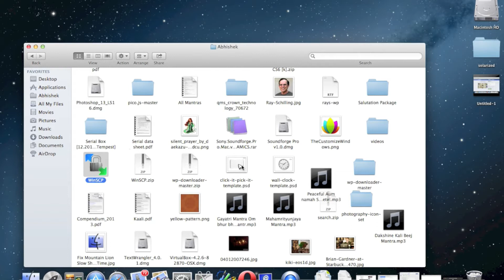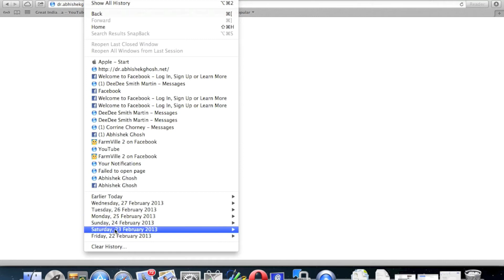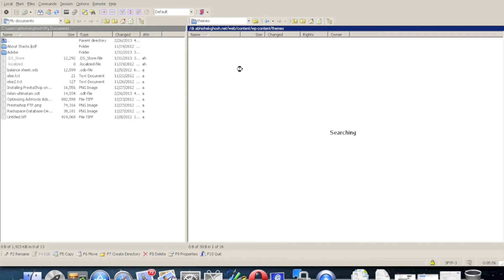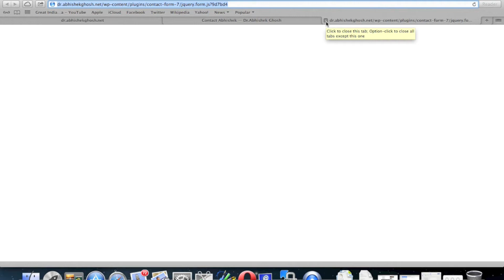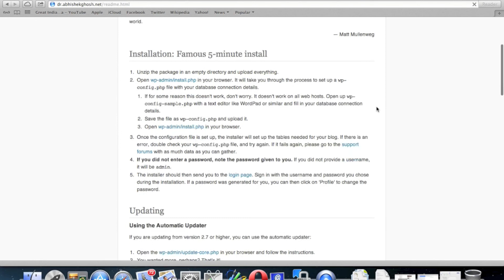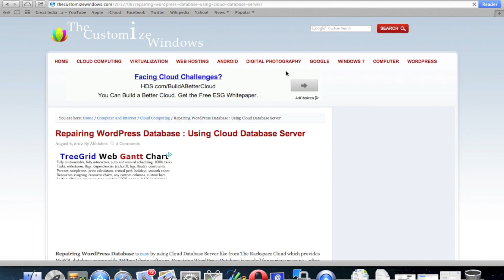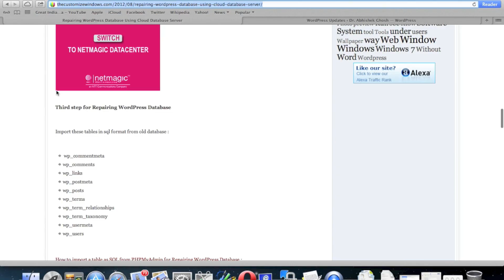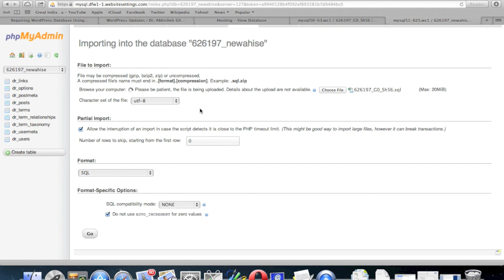Fixing WordPress After Update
Fixing WordPress After Update Video Guide practically shows you all the possible ways to fix your WordPress website in case you are facing the White Page issue.

Plus look for our YouTube video guide on PHPMyAdmin. You will get the transcript here :